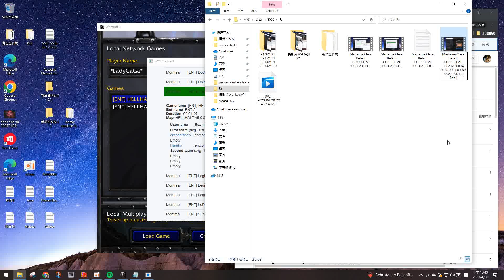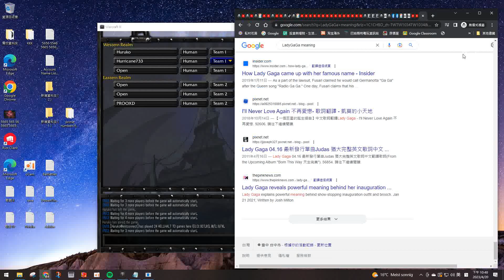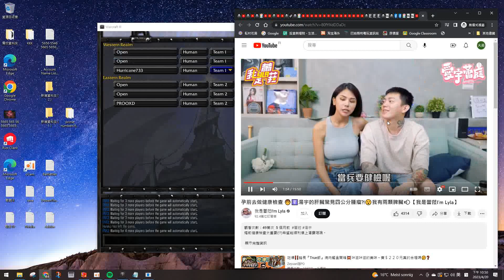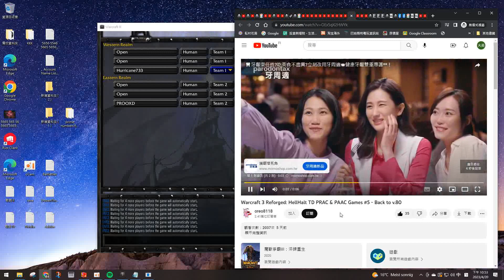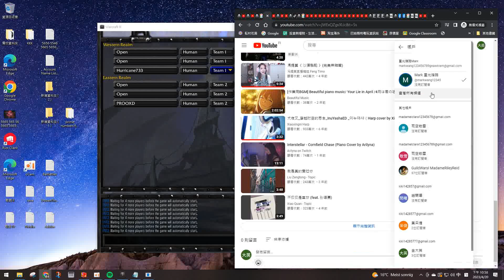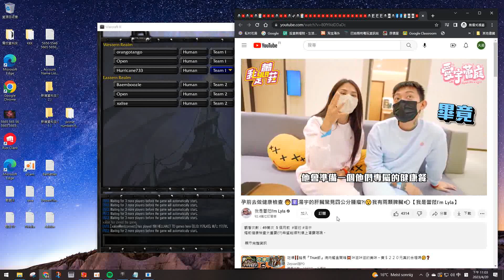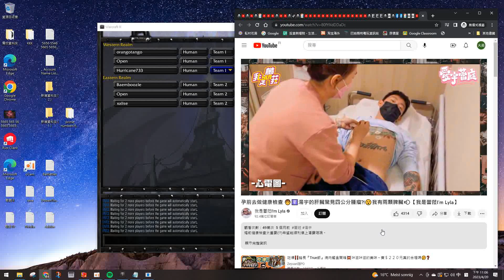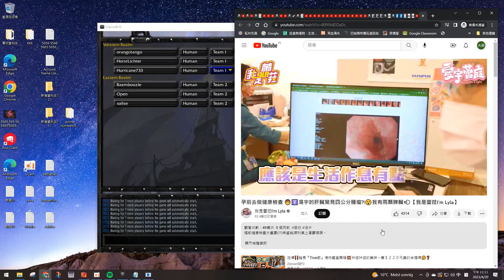* * MadamelClara Beta II CDCCCLLIX 0002023 0004 0020 00016 00013 00022 00013 ( Thur ) * *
* * AVI